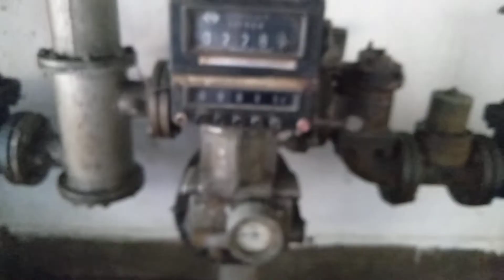Locomotive fueling system